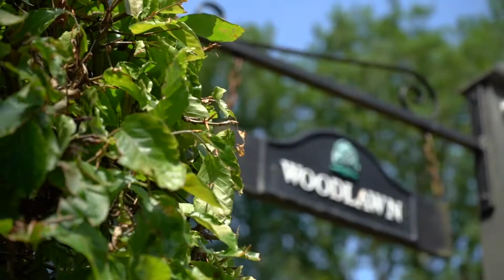Penn Lane - Property Tour UK - DM & Co. Premium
Welcome to Woodlawn a superb property in an enviable position on Penn Lane backing onto the prestigious Ladbrook Park Golf Club. This property has so much to offer that you really have to come and see it to believe it!

Woodlawn is a charming and charismatic property set back from Penn Lane via a secure gated entrance, the property sits on a generous plot with the potential to extend (STP). This gorgeous family home has been lovingly cared for and lived in by its current owners, who will be sad to see it go - but cherish the memories that it will hold forever.

Upon entering the property, you are welcomed into a spacious entrance hallway with doors that lead to the front reception room, utilized as the formal dining room, one of two further reception rooms - having excellent views across the rear garden and access to the patio, the kitchen/breakfast area, that is fully equipped and commands the central position of the home.

From the kitchen not only is their access to the patio but a door that leads to a hallway, which in turn, provides access to the W.C., utility, pantry, double garage, and the more formal reception room (with stairs to a home office). The property boasts period features throughout and provides an excellent opportunity for its new owner to come in and give it its next 20 years of life.

From the entrance hallway, stairs lead to the first and second floor; on the first floor, there are three double bedrooms, the master having a superb en-suite and a family bathroom. On the second floor, there are a further two bedrooms and a bathroom.

This property has a very unique charm and feel to it, one that is certainly not common amongst most. I would urge you to find the time to visit, as this is one that should not be missed - and simply, has to be seen.

DM & Co. Premium
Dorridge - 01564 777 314